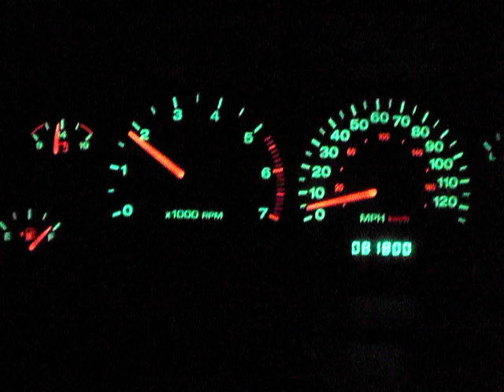2002 Jeep Grand Cherokee 4.0L 0-60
Well, here is the acceleration after I installed my K&N 77 Series Cold Air Intake. Sounds a lot nicer!